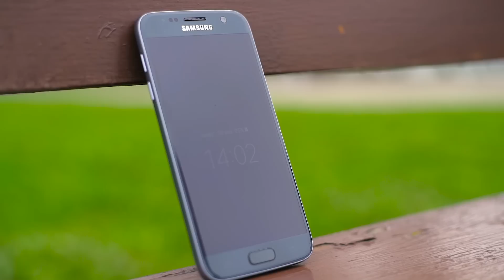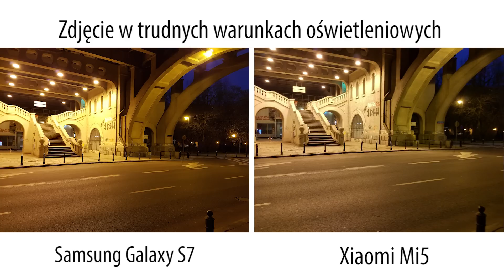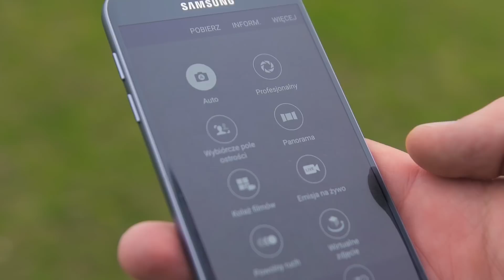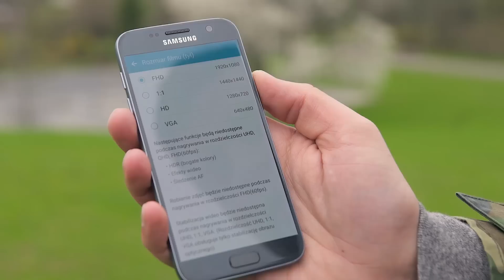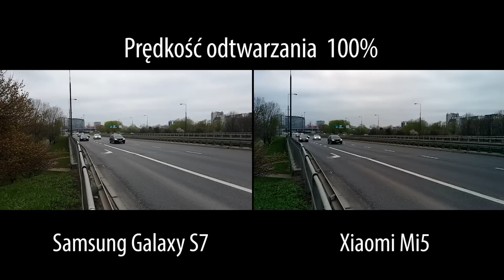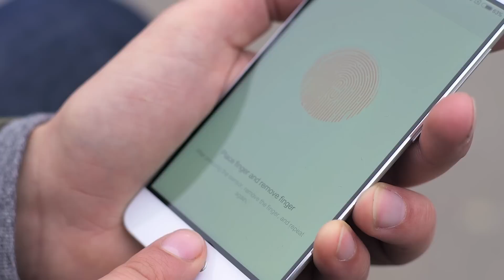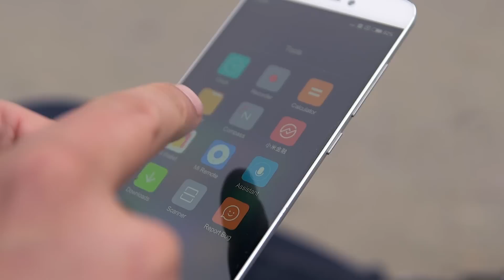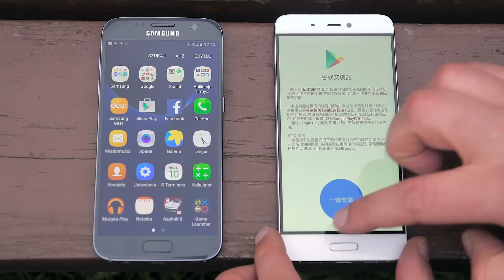Samsung Galaxy S7 vs Xiaomi Mi5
UWAGA, w tej chwili film nie jest już aktualny. Xiaomi ma oficjalną dystrybucję w PL i w pełni spolszczony system.

Xiaomi do testów użyczył sklep Dzieny!